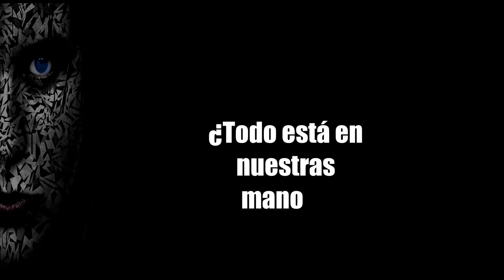Tráiler oficial 3 (La reconquista, galardonado con el Premio nacional de creación literaria)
Esta es la cuarta entrega de los tráiler de la novela El Inefable Rostro de la maldad. Sucede en un futuro no muy lejano. Una novela que te mantendrá los nervios de punta y en donde la esperanza es la última moneda.

Visita nuestra página para conocer la fecha de lanzamiento

Música: Above & Beyond pres. OceanLab - Sirens Of The Sea